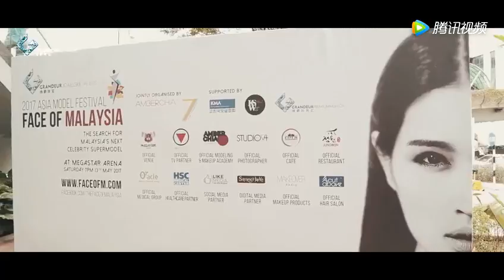Grandeur PremuimFashion 2017 Asia Model Festival 2